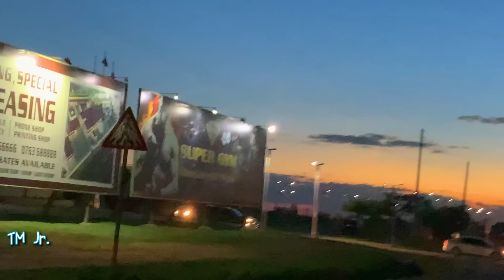CXC ft. Nini Dance X King Jah - DANCE (Official Music Video)